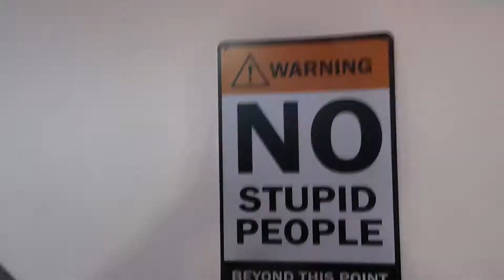No me corte la oreja!!!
cortándome el pelo con los ojos cerrados